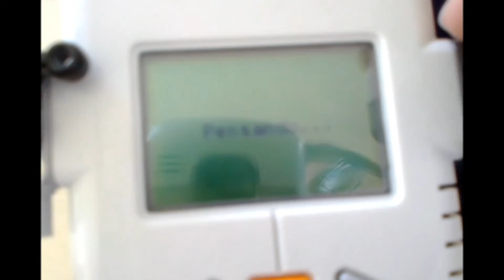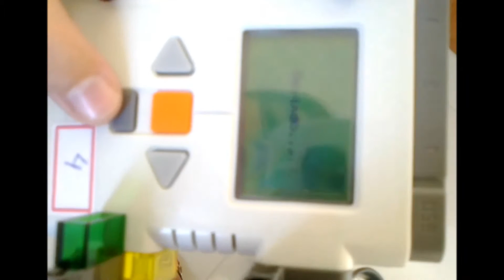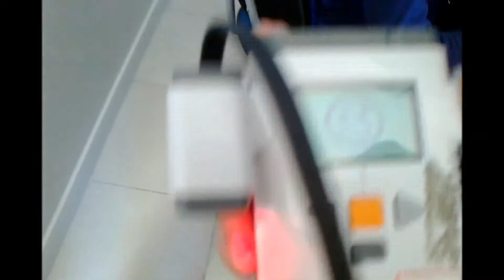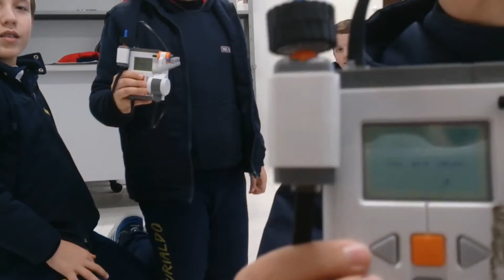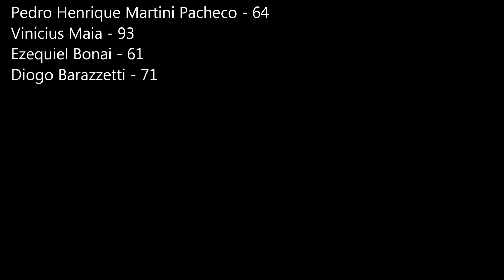OFICINA EXTRACURRICULAR - ROBÓTICA LÍDER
Alunos da oficina extracurricular de Robótica do módulo - Nano Trek - do Programa LÍDER.